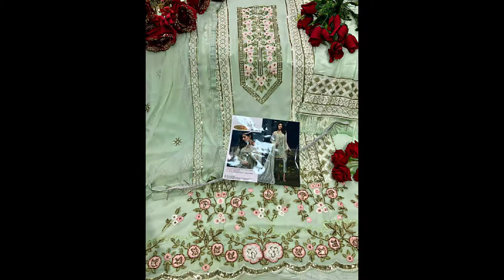Kavyastyleplus 25.7.2022 New Update Part 53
"Cattle Deecee Anarkali Kurtis
Heavy Rayon Two Tone Ghera Pattern And Block Print With Handwork Length - 46 Inch
"Alishba Deecee Ankle Length Kurtis
Brezza Sikvans Work Length - 46 Inch
Size :- M , L , Xl , Xxl
"Article 17 Abcdef Razzo Exports Readymade Pant Style Suits
Top :- Georgette With Heavy Embroidery And Handwork , Inner :- Santoon Bottom :- Pure Cotton 2 Way Lycra With Patch Work Dupatta :- Pure Nazneen With Saburi Print
Size :- Xl
"D 1711 N 1718 Deepsy Pakistani Salwar Suits
Top :- Pure Cotton With Embroidery Work Bottom :- Solid Cotton Dupatta :- Chiffon Printed With Embroidery Work , Cottan Mal Mal Print With Embroidery Work
Rate :- Chiffon Dupatta :- 750/- , Cotton Dupatta :- 799/-
"Surekha Roli Moli Cotton Dress Material
Top :- Soft Feel Cotton With Designer Print N Additional Work , Cut - 2.50 Mtr Bottom :- Soft Cotton Printed , Cut - 2.50 Mtr Dupatta :- Cotton Printed , Cut - 2.10 Mtr

"Samantha Seema Sarees
Simmer Chiffon Printed

"Sun Light Vol 1 Lifestyle Sarees
Organza Gold Print Cut - 6.4 Mtr

"Mid Night Vol 1 Lifestyle Sarees

"Popstar Kinti A-Line Kurti
Handloom Weaving Strips Princess Cut Side Pocket Sleeves :- 3/4Th , Length - 45
"R 386 Nx Ramsha Pakistani Salwar Suits
Top :- Georgettte With Embroidery N Khatli Work Bottom :- Dull Santoon Dupatta :- Nazmeen Embroidery

"Jyoti Vol 81 Joh Rivaaj Sarees
Chapa Silk Printed

"Raazi Mirror Magic 11021 Rama Fashions Lehenga Choli
Lehenga :- Butterfly Net With Embroidery Work Blouse :- Butterfly Net With Embroidery Work , Inner :- Heavy Satin Dupatta :- Butterfly Net With Embroidery Work Four Side Lace